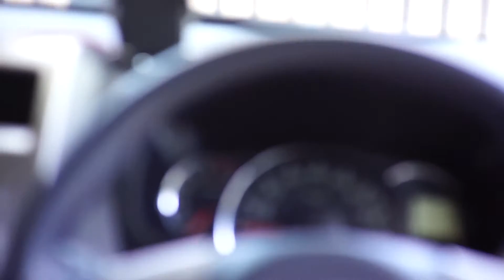Test Video Sony A5100 - 11 To 24 October 2021 (Compressed Video)